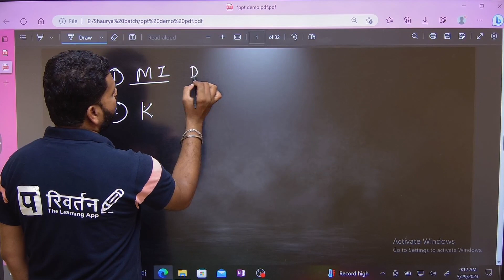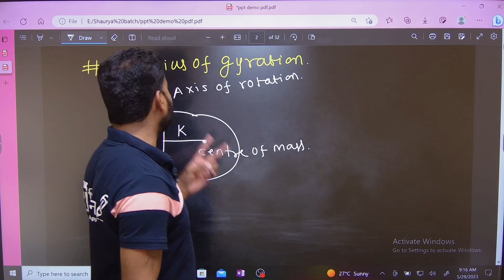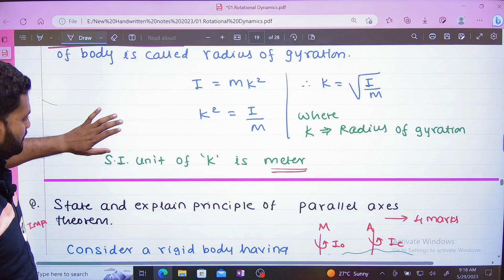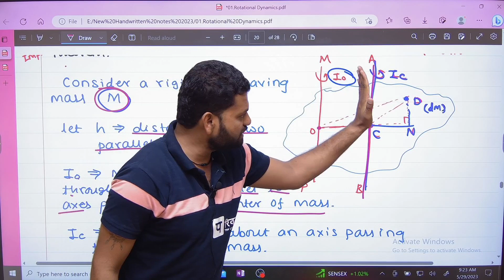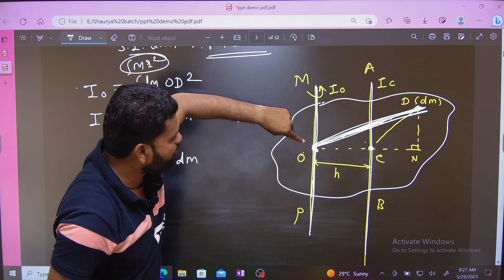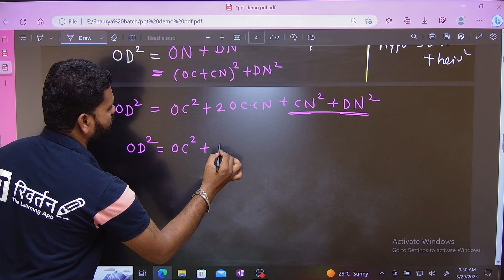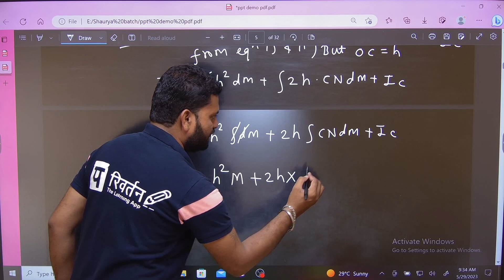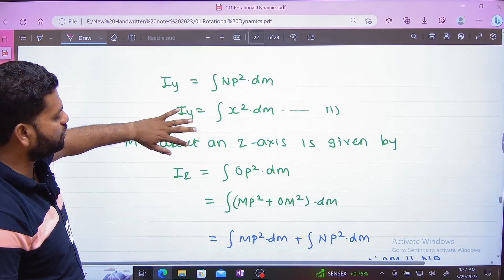Rotational dynamics class 12 ll 12th physics ll radius of gyration ll parallel axis theorem sp sir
Lecture by Master Teacher of 🔥 Parivartan Learning Center🔥

For complete video lectures and notes

org code;- mfryj